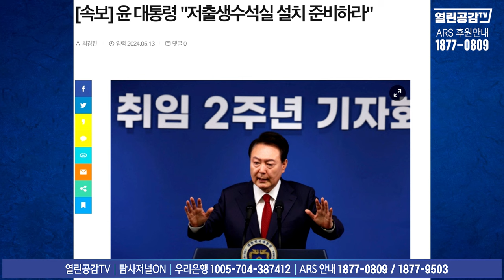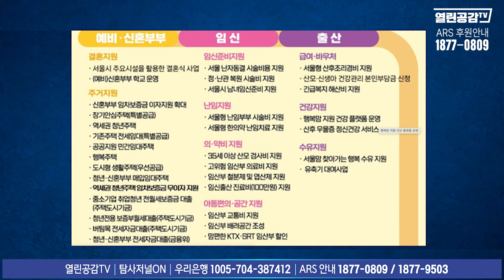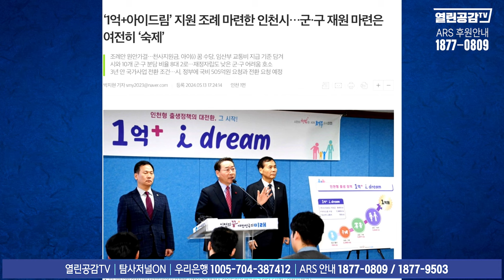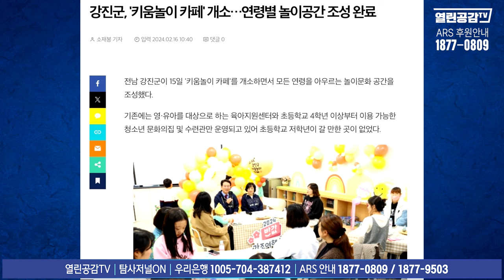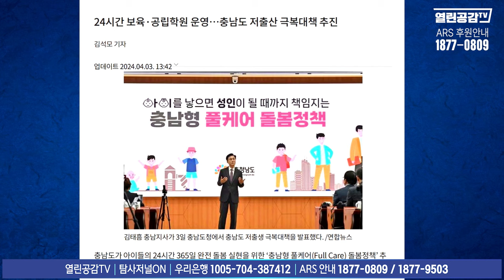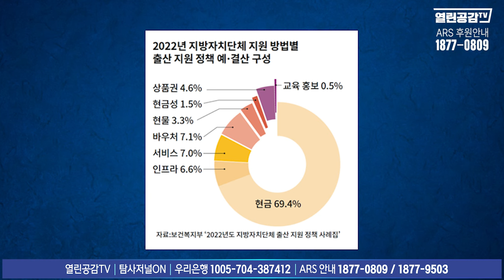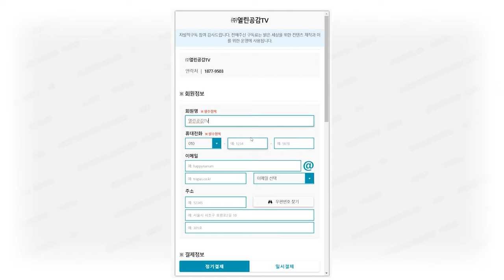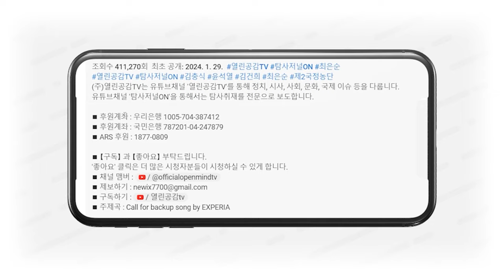【열혈맘 4화】 ‘조건없는’ 자녀 1인당 月60만원 지급, 아기 낳으실건가요?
◼ 후원계좌 : 우리은행 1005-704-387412
◼ 후원계좌 : 국민은행 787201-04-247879
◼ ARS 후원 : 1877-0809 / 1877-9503